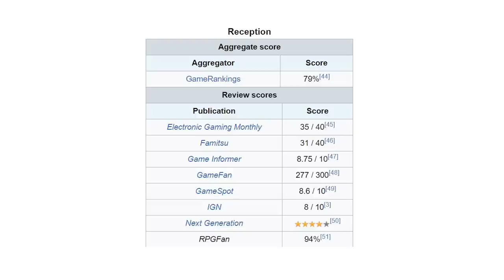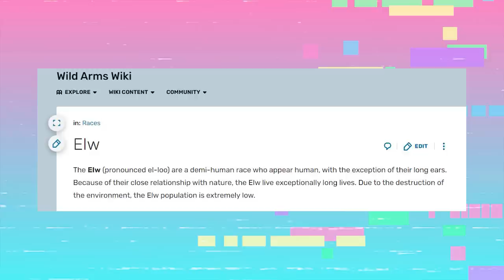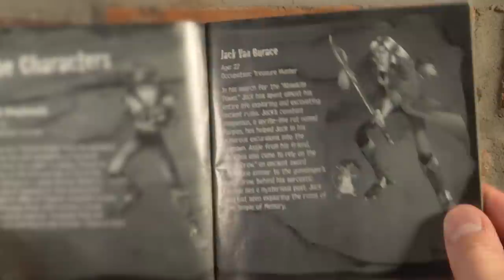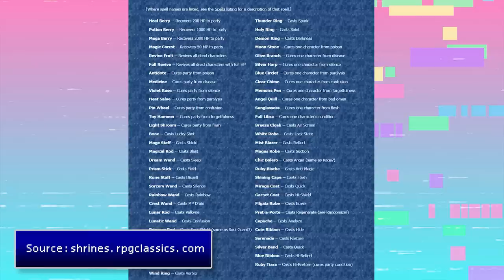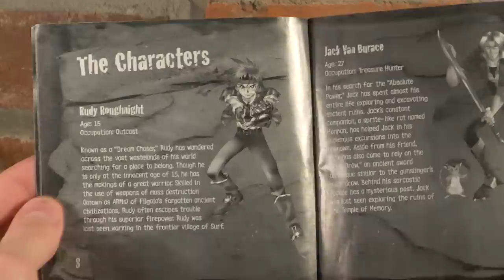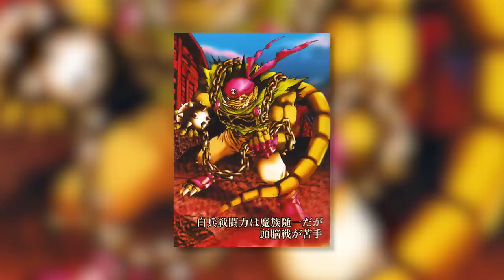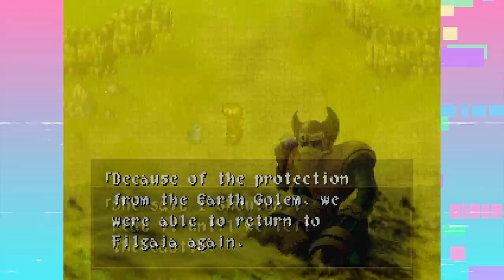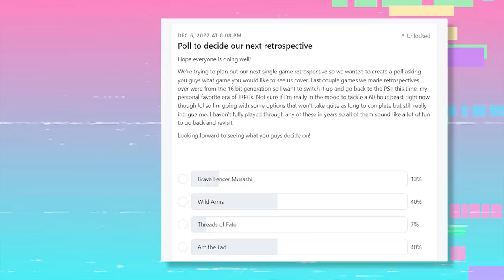Wild Arms | The First Wild Western RPG (Retrospective)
Out of all the settings in RPGs, one that you rarely ever see is the wild west setting. The series that is most known for this aesthetic is undoubtedly the Wild Arms series and it all started with this first game. In this video we take a deep dive, retrospective look back into this nearly 30 year old PlayStation classic and see just how well it holds up all these years later.

*I mistakenly call Breath of Fire III a 2D RPG near the end of the video. The sprites are obviously 2D but the environments are 3D. No idea what was going through my head when I wrote that part of the script lol. Sorry about that!

Intro and History 00:00 - 04:37
Own Experience With The Game 04:37 - 08:56
Rudy's Chapter 08:56 - 15:38
Jack's Chapter 15:38 - 19:14
Cecilia's Chapter 19:14 - 24:58
Discussing The Early Plot 24:58 - 29:00
Visuals, Music and Atmosphere 29:00 - 33:12
Combat and Optional Bosses 33:12 - 43:27
Exploration, Puzzles and Tools 43:27 - 48:30
Minor Critiques 48:30 -50:44
Supporting Cast 50:44 - 52:56
SPOILERS - Rudy 52:56 - 55:56
SPOILERS - Jack 55:56 - 58:12
SPOILERS - Cecilia 58:12 - 01:00:08
SPOILERS - Villains 01:00:08 - 01:11:30
SPOILERS - Ending Explained 01:11:30 - 01:20:27
Closing Thoughts 01:20:27 - 01:24:04
Outro 01:24:04